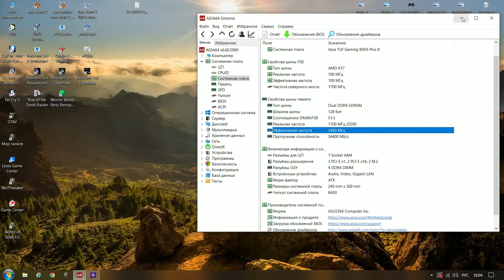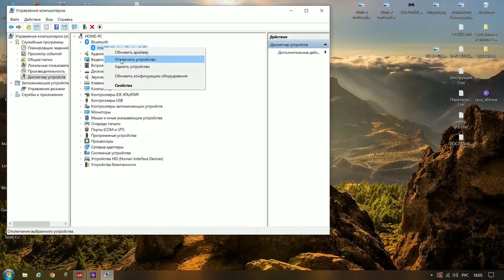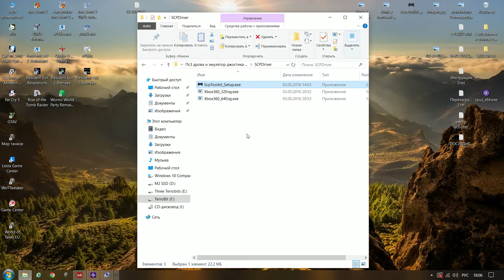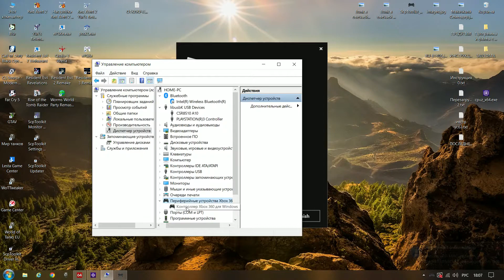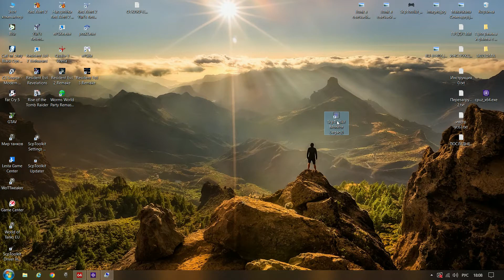Подключение джойстика ps3/4 к пк ScpToolkit Правильное подключение. Play PS3 controller on Windows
Подключение джойстика ps 3/4 к пк ScpToolkit без проблем по блютус. Или как правильно подключить джой. Я потратил кучу нервов и времени не нашёл инфы почему глючит программа ScpToolkit. Но нашёл решение самостоятельно и чтоб кто-то ещё не тратил время зря я потратил своё просто чтоб вы могли использовать джойстик без моросни по блютусу. У меня работает как часы ни каких сбоев раз 20 переустановил программу всё без единого сбоя работает. У меня джойстики оригиналы но работает и на копиях без проблем Далее то что ниже написано для поиска.

 жостик#джостик#жойстик#gaming#GamePadpc#джойстик к пк#джойстик к пк по блютус#подключить джойстик пс3 к пк#как подключить джойстик пс3 к пк по блютус#не работает джойстик по блютус#how to connect ps3 joystick to pc via bluetooth#connect joystick ps 3 to pc#correct connection of joystick to pc#joystick to pc#bluetooth joystick not working on pc#PS3 joystick not working on bluetooth in pc#Play PS3 controller on Windows